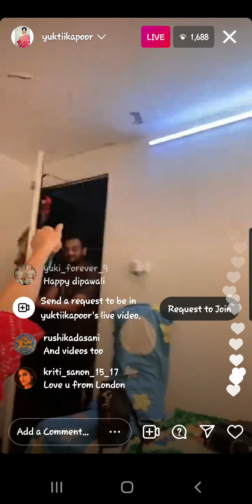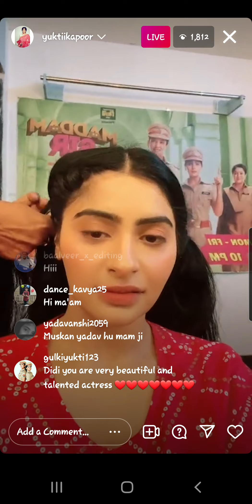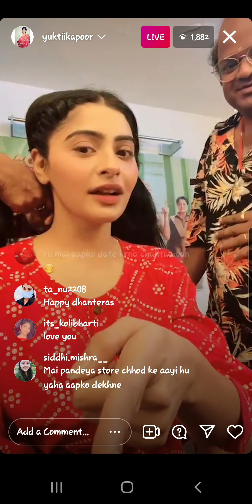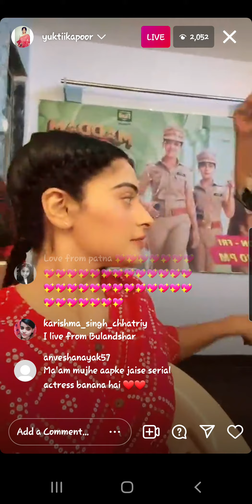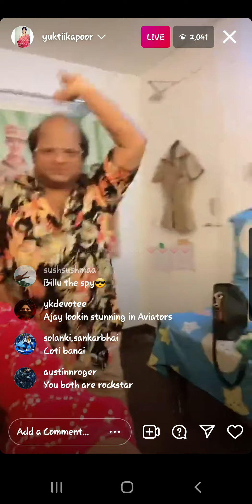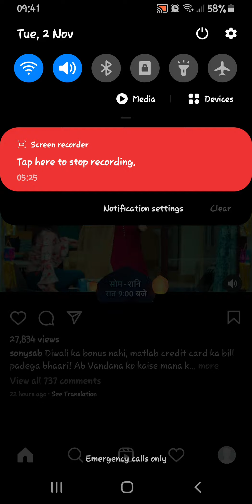Yukti Kapoor live on instagram